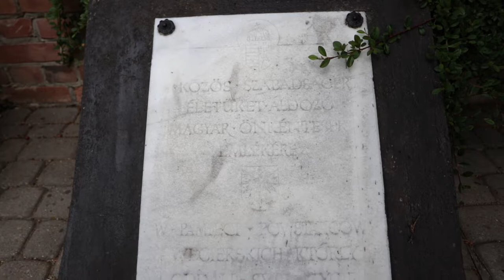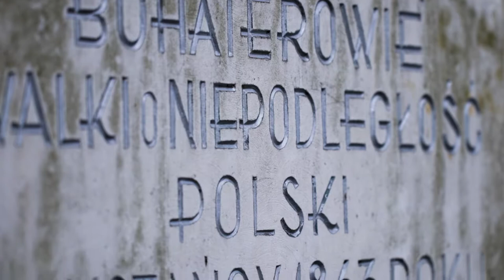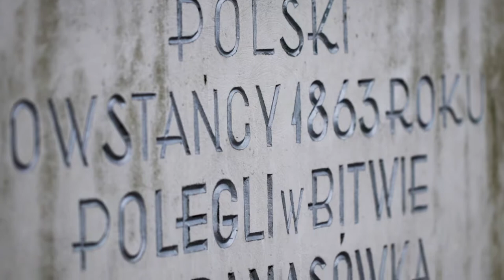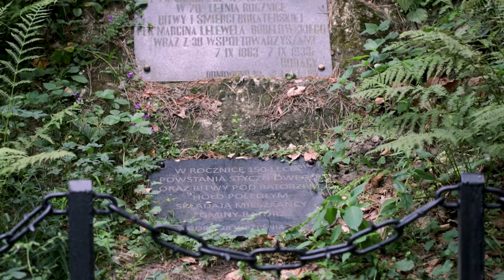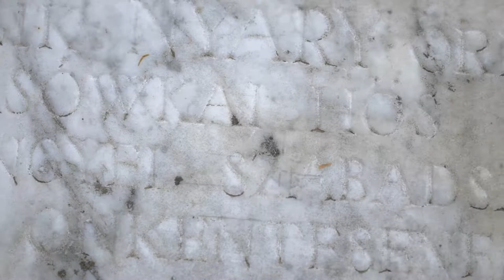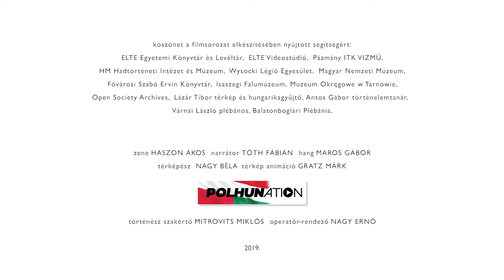Magyar önkéntesek az 1863-as lengyel szabadságharcban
Wallis őrnagy, Bornemissza Zuárd, Esterházy Ottó, Nyáry Eduard és még mintegy négyszáz magyar önkéntes harcolt a lengyel szabadságért 1863-ban!

A film oktatási célokra szabadon felhasználható. Hamarosan jövünk a további részekkel és a hozzájuk kapcsolódó írásos segédanyagokkal!

Készítette: Mitrovits Miklós és Nagy Ernő
Projektgazda: MTA Bölcsészettudományi Kutatóközpont Történettudományi Intézete
Támogatta: Wacław Felczak Alapítvány